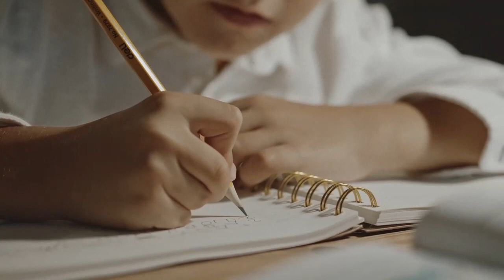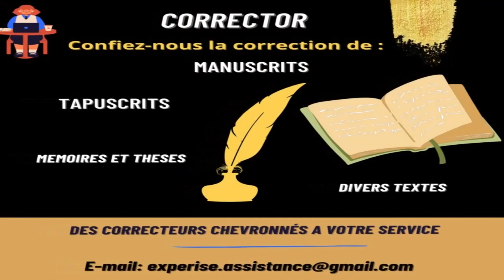LES MEMBRES DE CORRECTOR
''Corrector'' est une agence internationale de correction de tout écrit en français:
manuscrits, tapuscrits, mémoires, thèses, textes administratifs, etc.
Correction de vocabulaire, de syntaxe et de stylistique...
Nous corrigeons aussi bien la forme que le fond de vos écrits.
L'équipe ''Corrector'', constituée de professionnels des lettres, du journalisme et d'universitaires, est à votre disposition.
Le Directeur littéraire.
Yao Célestin KOUAKOU,

Docteur en grammaire et linguistique du française, et le fondateur Soumahoro Yaya

Journaliste -Ecrivain. Diplômé de Master de l'ISTC - Polytechnique d'Abidjan
Ancien Directeur de la Communication et Relations Publiques du Ministère Des Affaires Étrangères de Côte d'Ivoire.